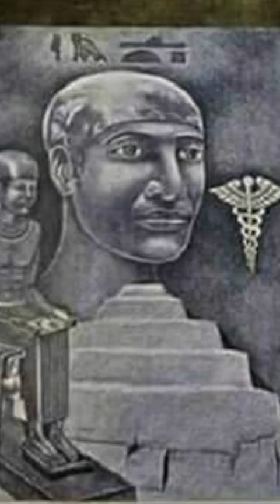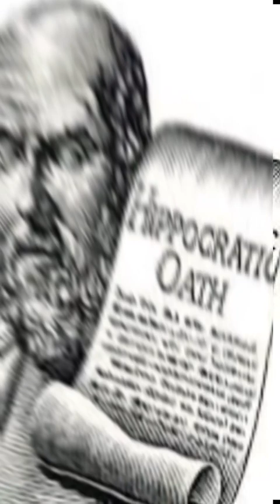ጥቁሩ Multi Genius